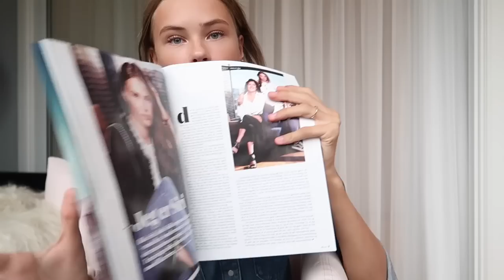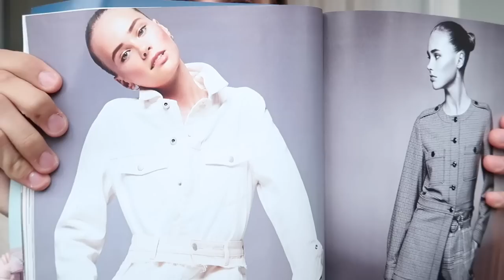ELLE Magazine cover // Siri Lehland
Jeg er på coveret av ELLE Norge september utgaven!

Tusen takk for at du så på denne videoen, håper du likte den.